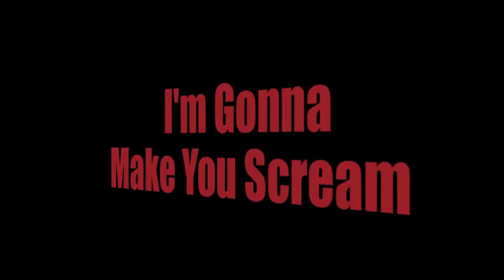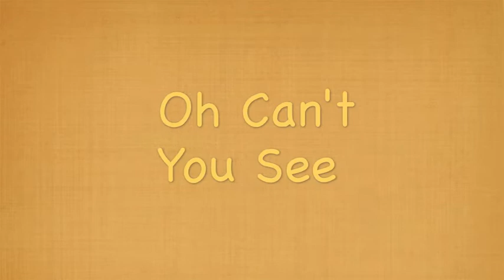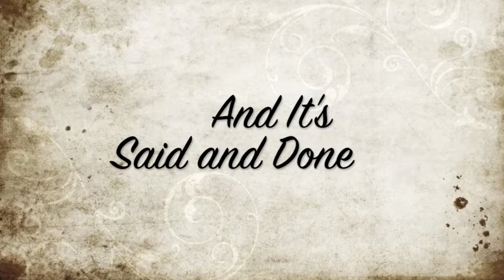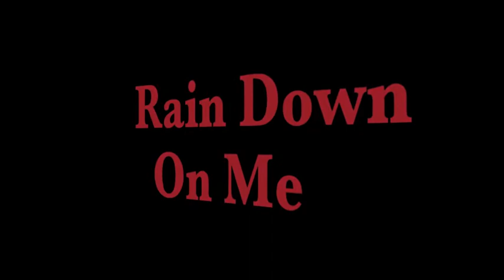The JungleBots Debut Album Premiere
The album drops on December 15th, 2012 on Facebook and ITunes. Message the band on the Facebook page if you are interested in a physical copy of this release. All tracks were recorded at Stillwaters Studios located in Marshall, VA.

1. No Sex on Sunday- 0:00

2. Glass Parachutes-0:48

3. Burning Daylight-1:39

4. Gator Country-2:21

5. Said and Done-3:07

6. Magic Carpet Ride-3:54

7. Hell In A Handbasket-5:09